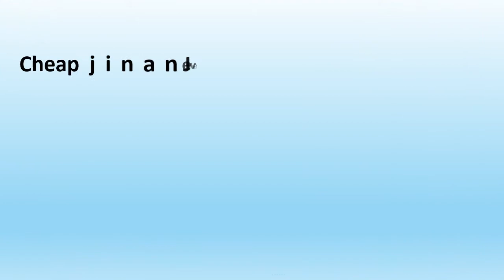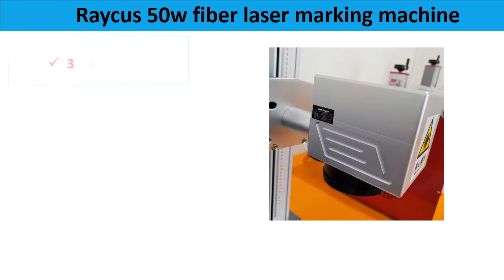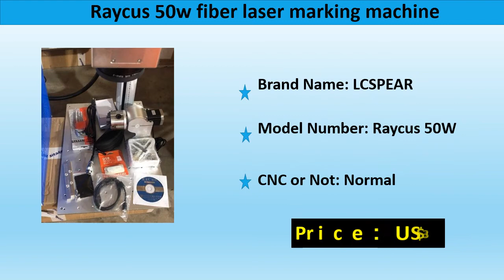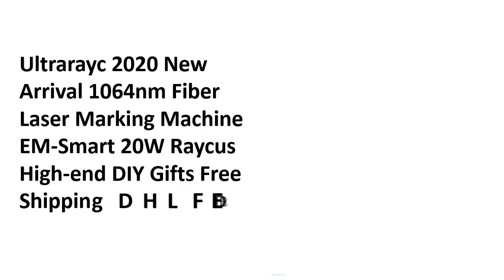Top 5 Best Fiber Laser Marking Machine Review In 2021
2. Ultrarayc New Fiber Laser Marking Machine UltraMarker Raycus 20-50W 110x110 area for DIY Aluminum Brass Stainless Steel Metals

3. Raycus 50w fiber laser marking machine with rotary tools have a good price

4. 50W JPT fiber laser marking machine metal marking machine laser engraver machine Nameplate laser marking mach stainless steel

5. Cheap jinan Jewelry 10W 20W 30W 50W 30 watt mopa color ipg metal steel mini portable 3d rotary fiber laser marking machine